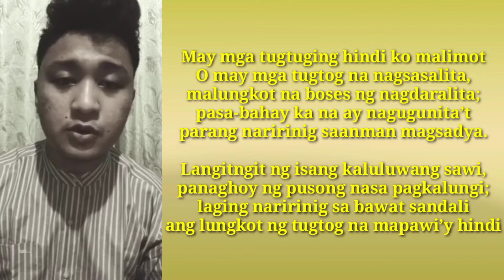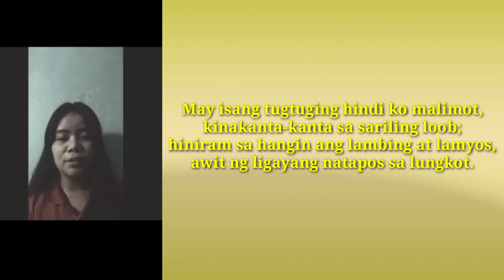VIDEO #3: MAY MGA TUGTUGING HINDI KO MALIMOT ni Jose Corazon De Jesus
Ang bidyong ito ay para lamang sa akademikong usapin.